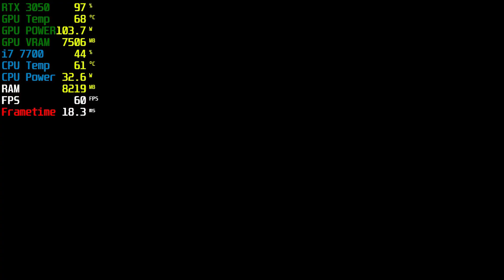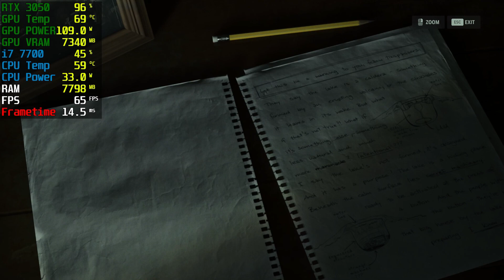Alan Wake 2 RTX 3050 Play on HDD